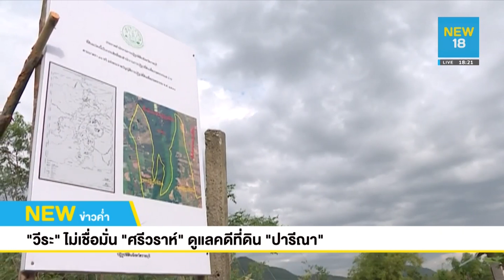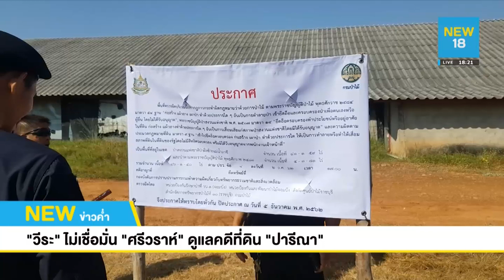วีระ" ไม่เชื่อมือ "ศรีวราห์" ดูแลคดีที่ดิน " เอ๋ ปารีณา" l NEW18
"วีระ​ สมความคิด​" ติดตามความคืบหน้าคดี​ "ปารีณา ไกรคุปต์" บุกรุกป่าสงวนแห่งชาติ​ ที่​ สภ.จอมบึง จ.ราชบุรี